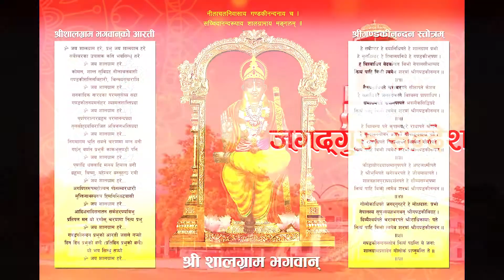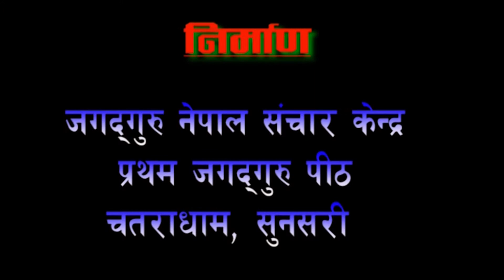Ep 6 shaligram mahima